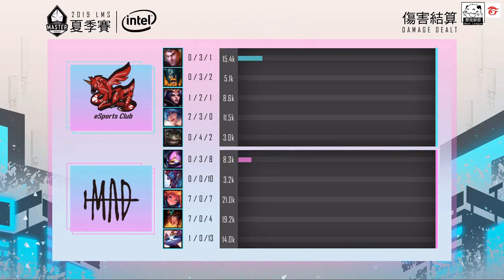MAD vs AHQ Ziv巴龍團決策血虧互換 Apex中路勒布朗無力發揮！Game 2 | 2019 LMS夏季賽精華 Highlights